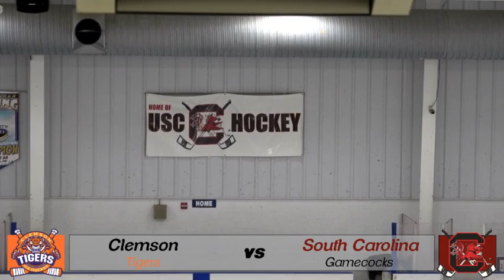Cock Hockey vs. Clemson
The Gamecocks take on their rivals from the upstate, Jack Taylor and Ben Parsons have the call.